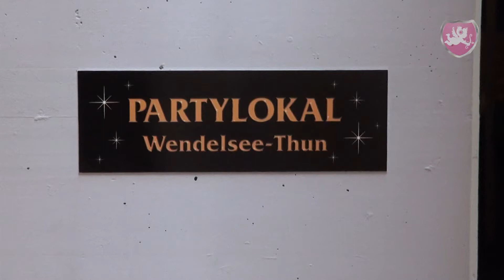Hochzeit ❤️ Heiraten im Partylokal Wendelsee in Thun - Hochzeits DJ Dubi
Hochzeit - Heiraten im Partylokal Wendelsee in Thun. Ein neues, uns bisher unbekanntes Lokal durften wir hier kennen lernen. Vorhanden ist sogar eine DJ-Kanzel sowie ne Lichtanlage mit verschiedenen Punktstrahleffekten und die Soundanlage. Ob die Lichtanlage sich mit unserem Equipment vergleichen lässt können Sie gleich selber feststellen. Vom Drehlichteffekt über rotierende Punktstrahler zu LED-Kübeln ist einiges montiert.

Selbst Mixer und CD-Player wären installiert. Wären heisst, dass hier trotzdem unser Equipment zum Einsatz gekommen ist, denn auch der Schreiner arbeitet am Liebsten mit seinem persönlichen Hammer.